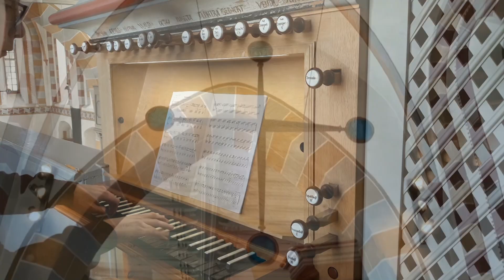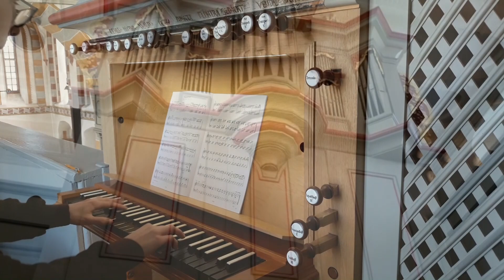Friedrich Schmoll (1730/1750-1792): Präludium in G |mit neuen Eindrücken von der Kirche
↓Informationen↓
Heute gibt es mal ein Literaturstück von dem Komponisten "Friedrich Schmoll" und (mit Eindrücken von der Kirche).
Johann Friedrich Schmoll war ein deutscher Organist und Komponist.
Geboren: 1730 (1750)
Gestorben: 1792

Registrierung der Orgel:
Principal 8´
Praestant 4´
Quinte 3´ (Bass und Diskant)
Trompete 8´ (Bass und Diskant)
+ Mixtur 3-4fach 1 1/3´
Pedal C-d1
Subbaß 16´
Principalbaß 8´

KoppelM/P

Der Ton wurde mit einem Tascam DR-05 V2 aufgenommen im Kirchenschiff

Nette Kommentare Tipps und Video Vorschläge  sind erwünscht.Last gerne ein Like oder ein Abo da wenn es euch gefällt,euer Tim.